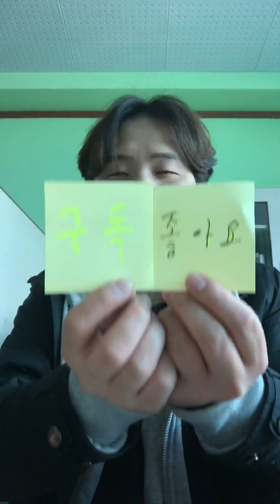만두귀에게 까불면 안되는 이유 ep.2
싸움. 레슬링. 에피소드. 썰. 운동남. 운동. 먹방. 격투기.